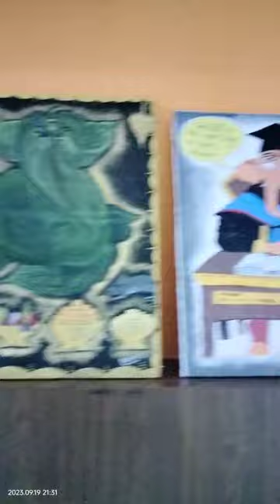ganeshchaturthi sjmch mbbs shorts viral